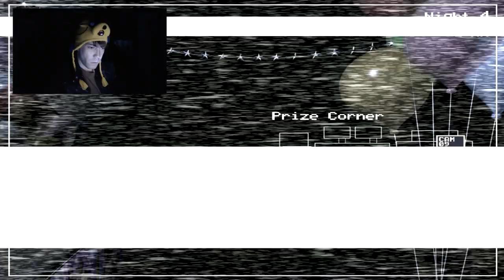En la cuarta noche de sufrimiento | Five Nights at Freddy's 2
Like si tambien andas cansado de Froxy! :(

¡Bienvenid@s a la noche de terror con Nights at Freddy's 2!¡